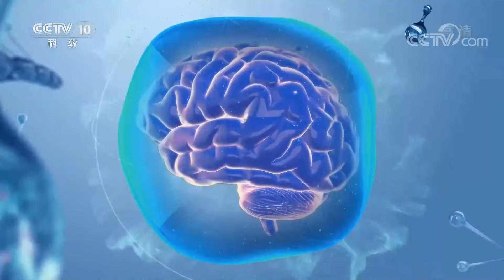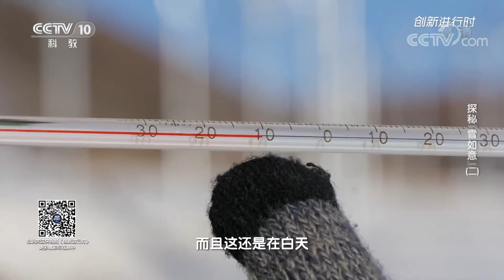这里的“雪”大有玄机！为什么冰雪运动要用硬邦邦的雪？人造雪又是怎么造出来的呢？20211112 |《创新进行时》CCTV科教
本期节目主要内容：“雪如意”是张家口赛区标志性建筑，赛道侧面呈现S形，如同一柄中国传统吉祥物如意斜卧在山谷中而得名，是我国首座符合奥运标准的跳台滑雪场地。茫茫雪原是冰雪运动的天堂，看似平常的“雪”其实大有玄机。